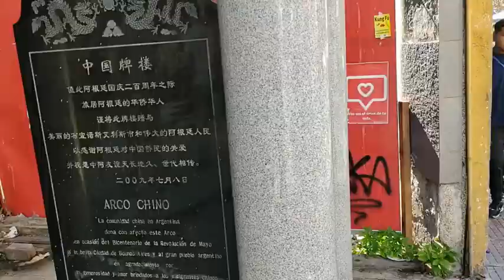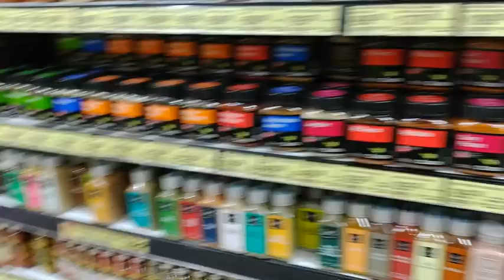BOLUDEANDO POR PALERMO Y BELGRANO 👀👌